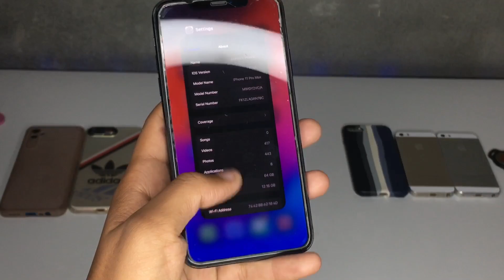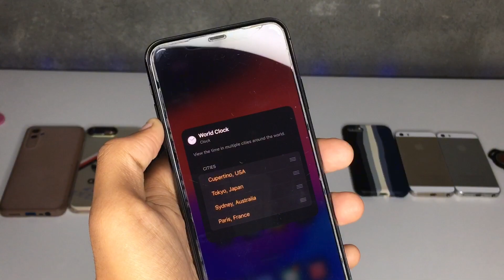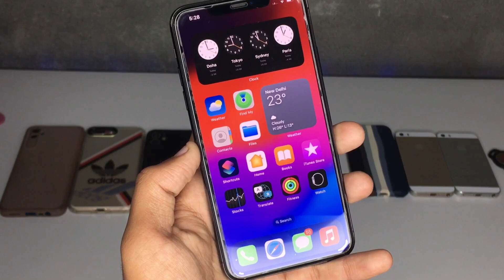How to add Dual Clock in iPhone Homescreen || Add any country time clock in iPhone